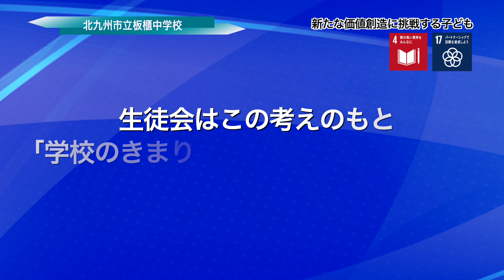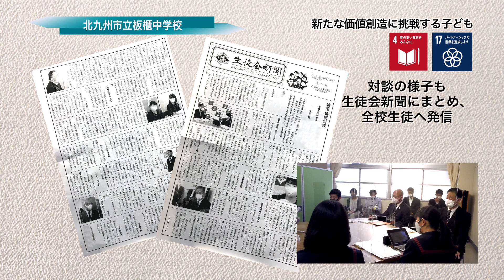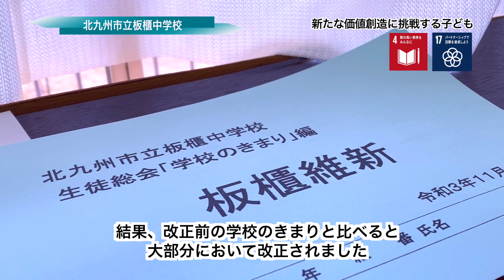学校のきまり見直しの取組み（北九州市立板櫃中学校）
学校のきまり見直しの取組み（北九州市立板櫃中学校）を紹介しています。
令和３年度の取り組みを動画としてまとめています。